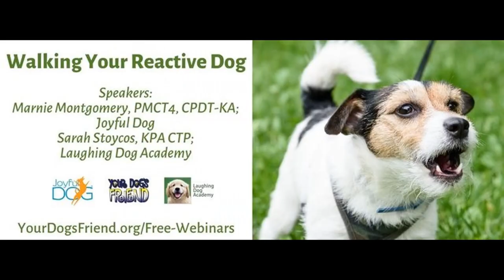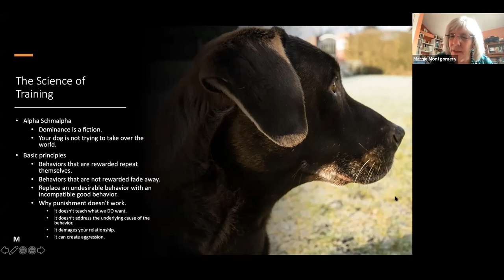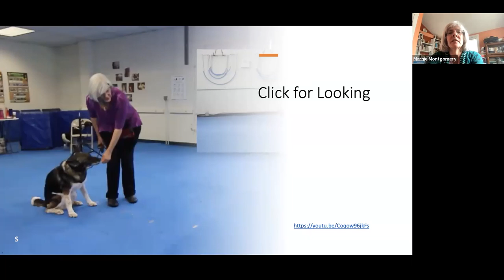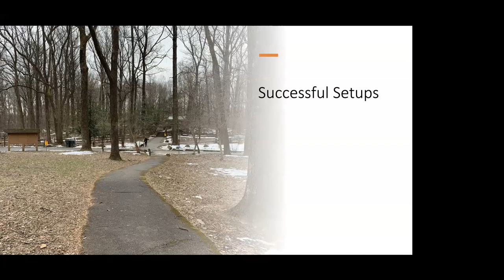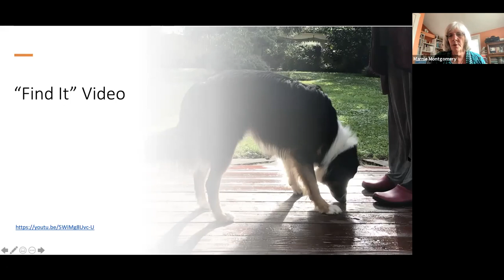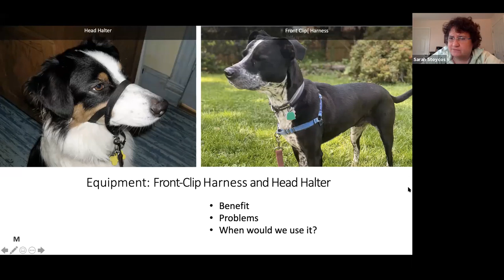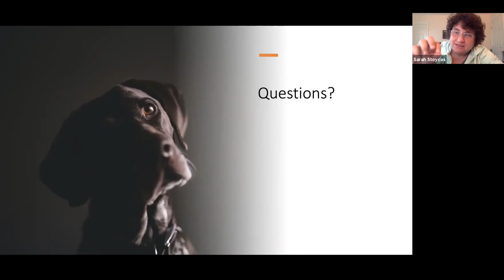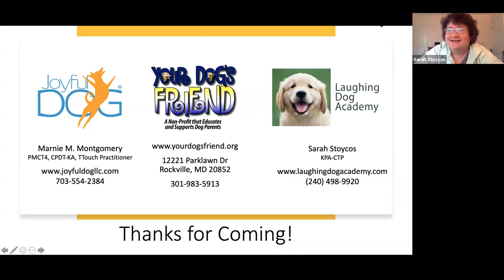Walking Your Reactive Dog - 5/22/21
Speakers:
Marnie Montgomery, PMCT3, CPDT-KA; Joyful Dog
Sarah Stoycos, KPA CTP; Laughing Dog Academy your dog bark, lunge, or growl at dogs, people, bicycles, traffic, or other distractions while on walks? Learn how you can help your dog become more comfortable with these stressors. You’ll also learn practical skills to help you when things go bad and your dog is going crazy at the other end of the leash.